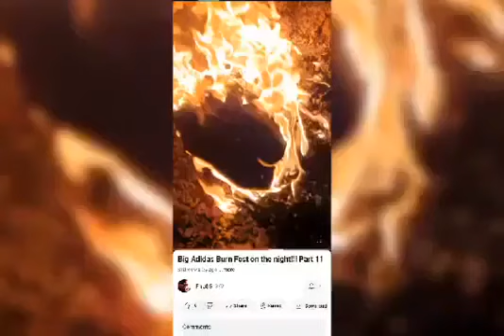I'M Burning My Stinking Sneakers 🔥🔥🔥🔥🔥🔥🔥🔥🔥🔥🔥🔥🔥🔥🔥🔥🔥🔥🔥🔥🔥🔥🔥🔥🔥🔥🔥🔥🔥🔥🔥🔥🔥🔥🔥🔥🔥🔥🔥🔥🔥🔥🔥🔥🔥🔥🔥🔥🔥🔥🔥🔥🔥🔥🔥🔥🔥🔥🔥🔥🔥🔥🔥🔥🔥🔥🔥